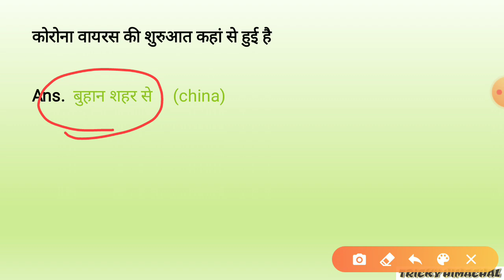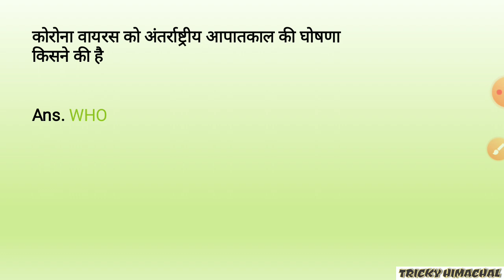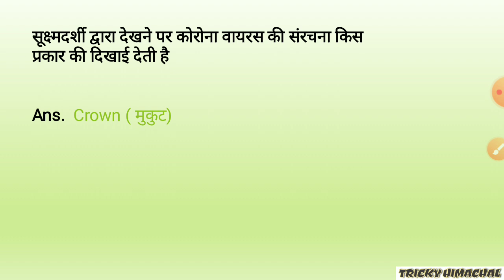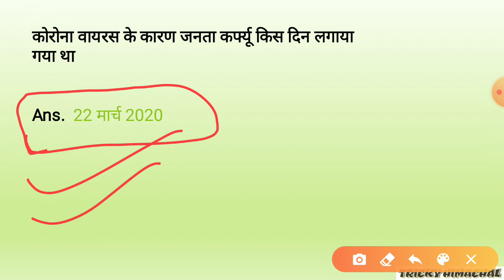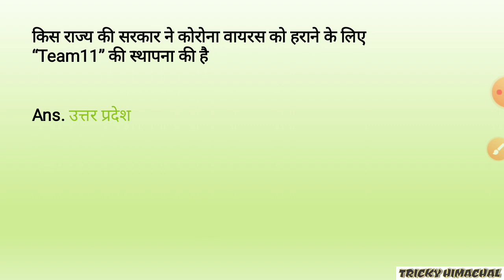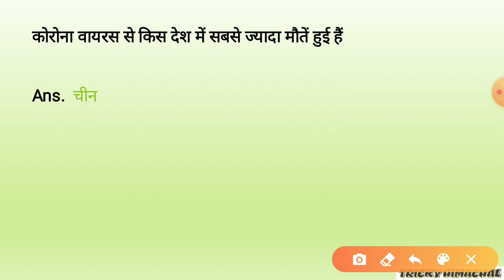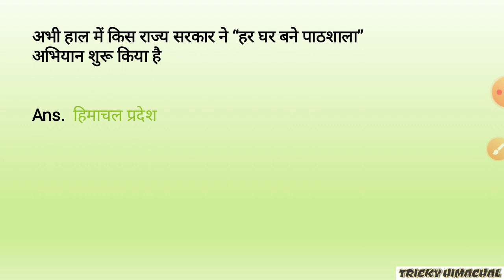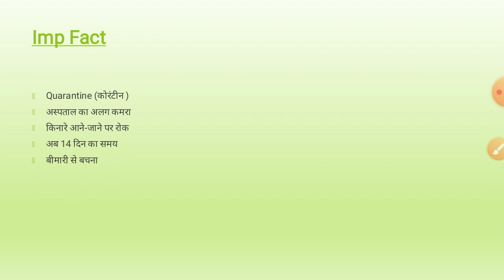Corona virus important question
Corona virus
covid19
Important one line questions with important fact and complete details

All questions are very very important to exam point of view

Keep watching tricky Himachal YouTube channel